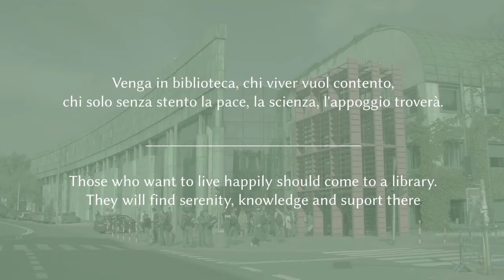Venga in biblioteca / Come to a library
Italian text adaptation: Agnieszka Gołębiowska (Library of the Institute of Musicology, University of Warsaw)
Film editing: Bartłomiej Blicharski
Performers: Ewa Hauptman-Fischer, Piotr Maculewicz (Music Department, University of Warsaw Library, Poland)
Institution, country: University of Warsaw Library, Music Department, Poland

Translation of the text:
Those who want to live happily should come to a library. They will find serenity, knowledge and support there.